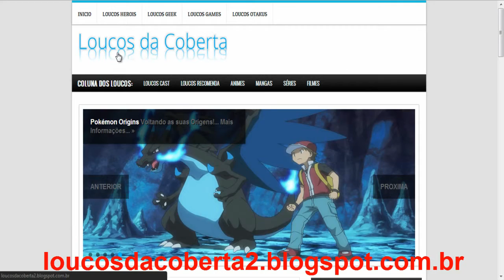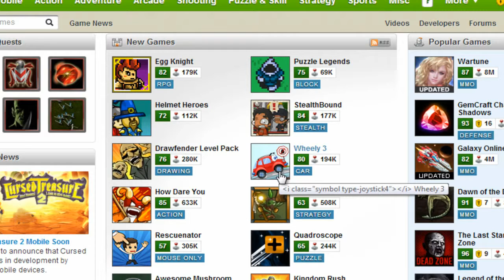WTF Games #6 - Rescuenator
Gameplay by: LHGamer / Buruguzu / Jaywill_xsi

Comando GTAOnline: SplashGamesBR [SGBR]

Clã no Call of Duty Ghosts [QUAC]

Skype: splash_gamesex